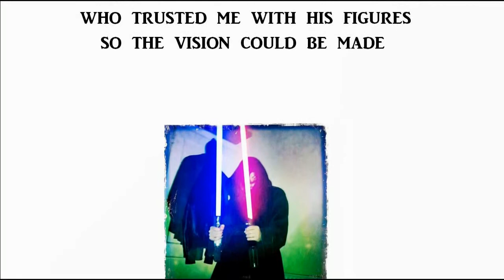SIDESHOW BOBA FETT 1/6 SCALE FIGURE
Sideshow collectibles Star wars Boba Fett : The Empire Strikes Back.